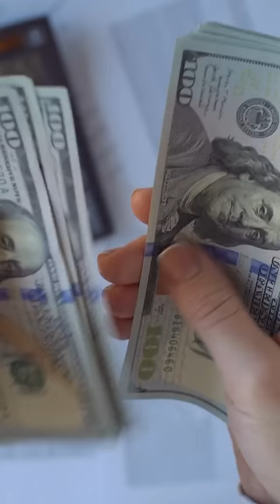The Economics Of Dating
Romance is everywhere and so it money! Americans spent $24 billion on Valentine's Day in 2022, making love a representation of economic power. Research suggests the average American invests around $120,000 into dating over their lifetime – that’s roughly $170 per month for those couples who remain together. To get an even better understanding of what these figures mean tune-in to Economics Explained!